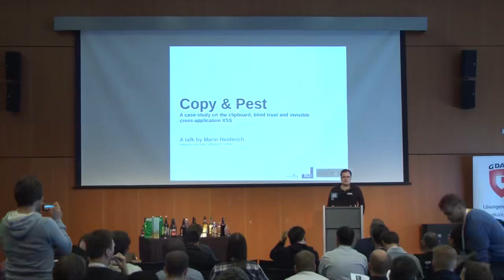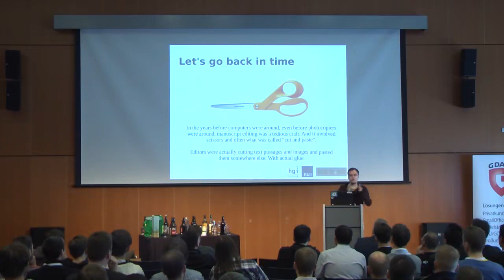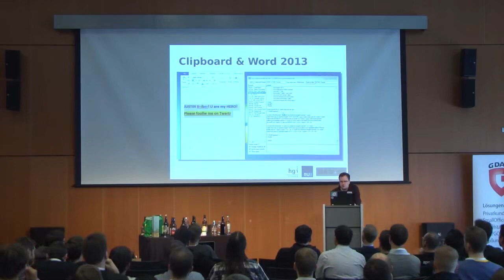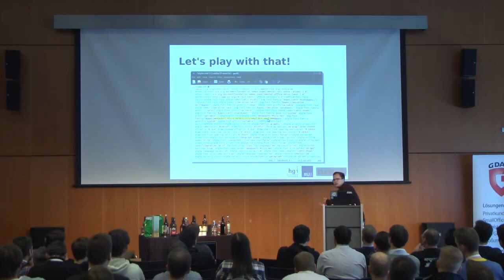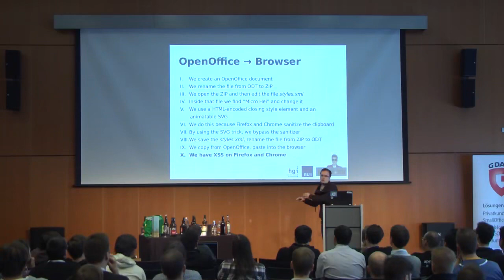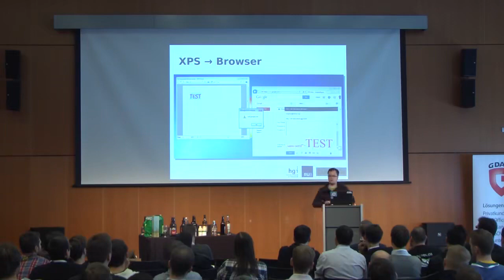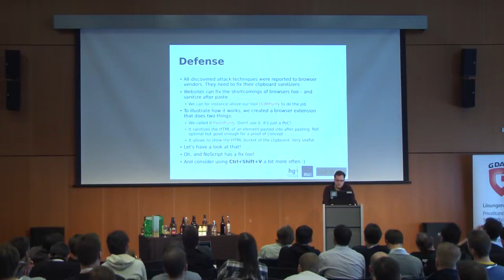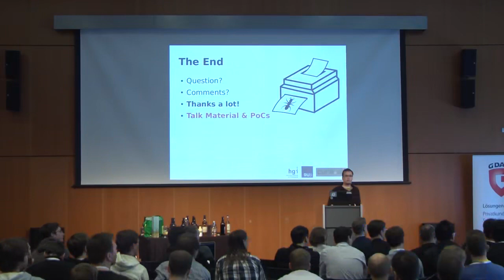Mario Heiderich Copy Pest A Case Study On The ClipBoard, Blind Trust And Invis